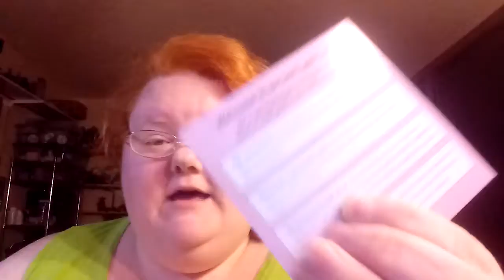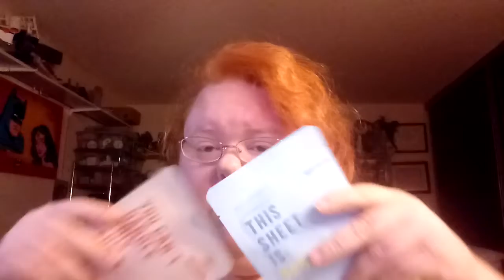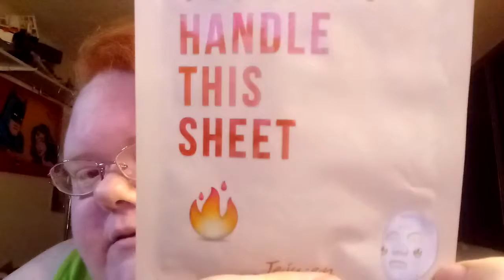January Ipsy Bag